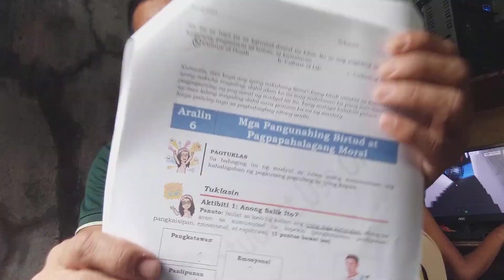January 16, 2023